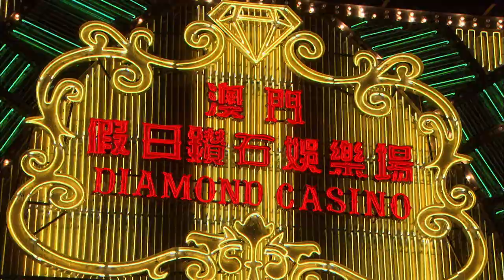EL REY DE LOS CASINOS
Sheldon Adelson se ha convertido en el gobernante de un reino sin fronteras: LOS CASINOS. Descubrimos la exitosa fórmula de Adelson: millones de metros cuadrados, cientos de tiendas de lujo, museos y restaurantes gastronómicos.